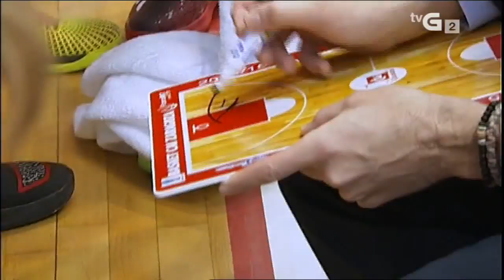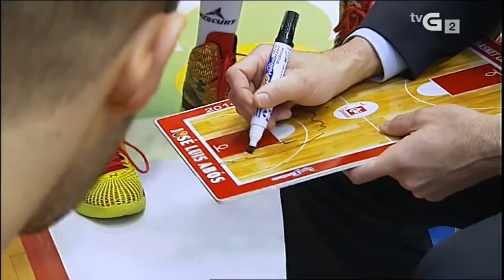L.ACB 14/15 J26 RioNatura-Monbus OBRADOIRO vs B.Cai ZARAGOZA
En galego

Créditos:
TvG